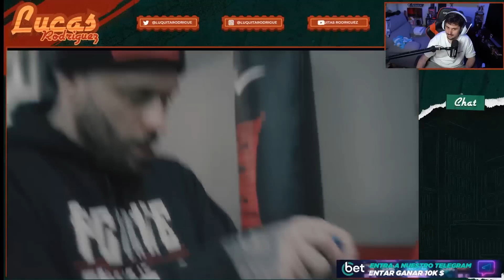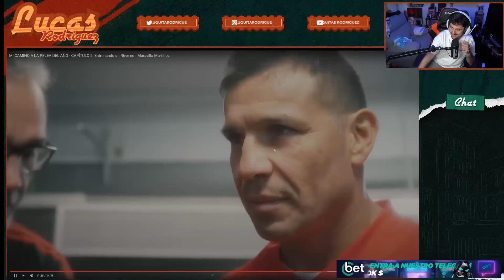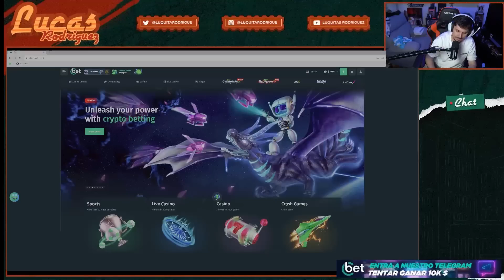OOOOSTIA COMO PEGA ESTE TÍO! | GREGO ROSSELLO